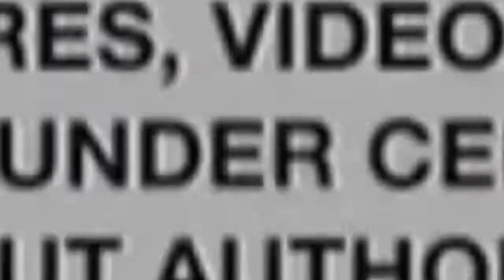Young Woman Whose Body Was Found in San Marco Pond Was Shot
Black Gen Z Mindset Speaks on Young Woman Whose Body Was Found in San Marco Pond Was Shot...